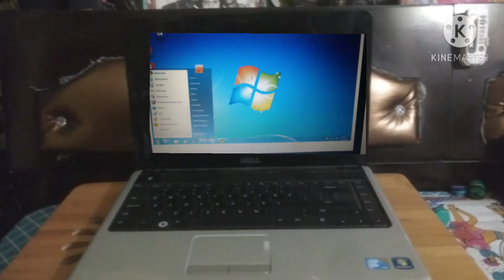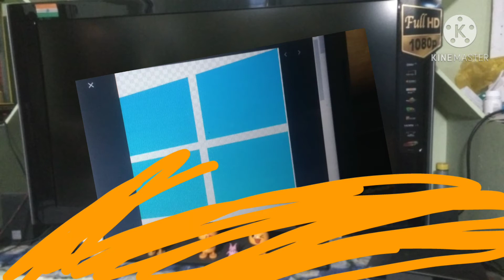You can't escape Windows 8!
It's a video where I can't escape from Windows 8!